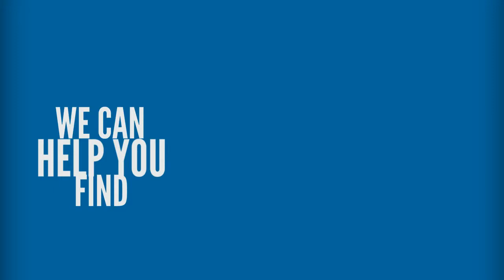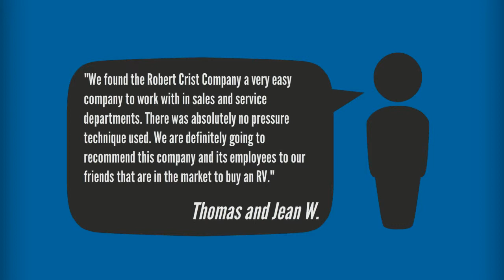2009 Heartland Landmark Pinehurst - 5th Wheel for Sale Mesa, AZ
2009 Heartland Landmark Pinehurst - 5th Wheel for Sale Mesa, AZ

Condition-Pre-Owned
Stock Number-5408B
Year-2009
Make-Heartland
Brand-Landmark
Model-Landmark Pinehurst
Sleeps-4
Slideouts-3
Length-37' 0"

2025 EAST MAIN ST.